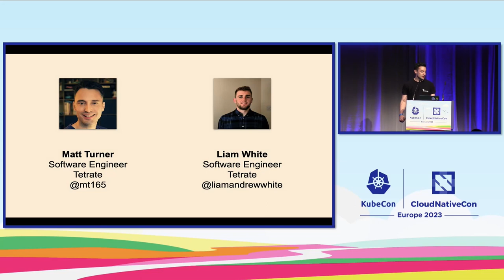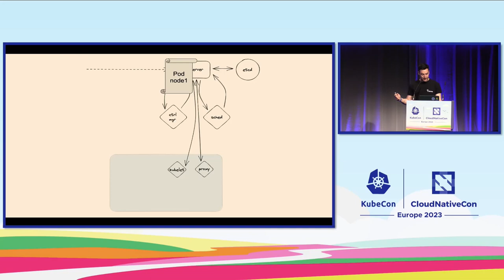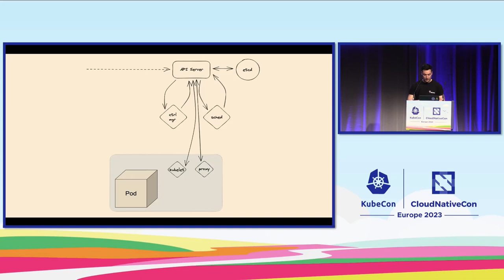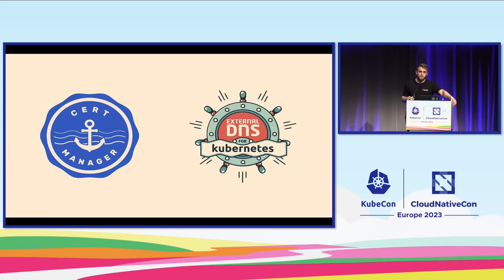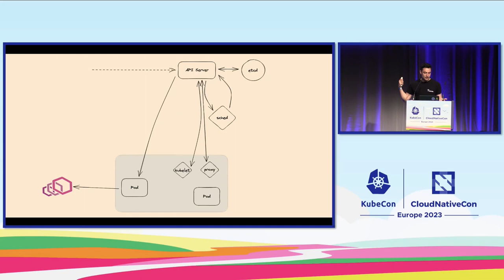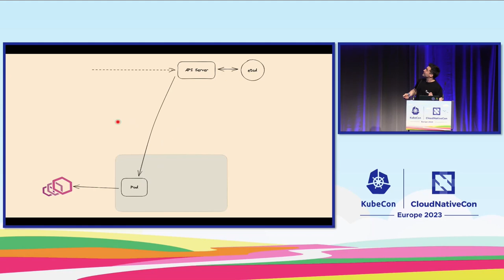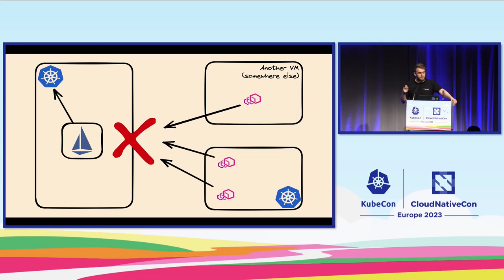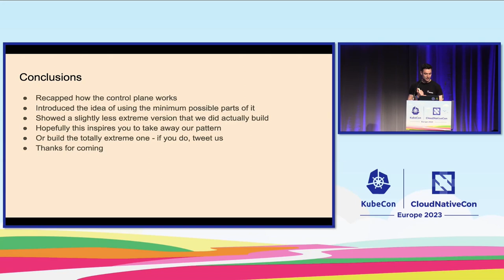Apiserver-Only Clusters for Fun and Profit - Matt Turner & Liam White, Tetrate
Kubernetes is a very extensible system, to the point that the apiserver and database can be run on their own. In this configuration there's no controller-manager or scheduler, and no support for actually running workloads. However these components can support CRDs and Operators. This makes it a perfect host for lightweight control planes for other systems. In this talk, Matt will show how an Operator can run on just a bare-bones control plane. The control-plane cannot run workloads and the Operator (Istio, in this case) doesn't deal with anything in the cluster. However, together they functions as a small, lightweight unit providing services outside the cluster. Matt will explain the theory of this style of deployment, and how to set it up yourself. He will show a demo using the Istio control plane, which will provide networking services to a set of VMs (as there is no cluster).